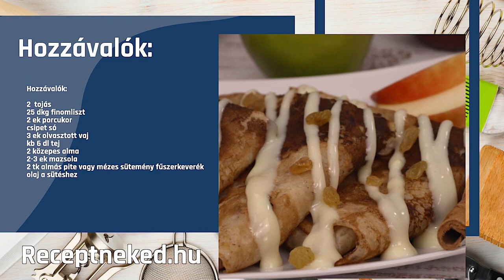Almás pite ízű palacsinta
Magában is tökéletes, de egy kis vanília sodóval még finomabb!